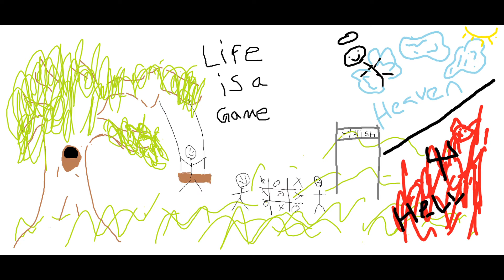Toast - Life is a game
ToastThatsBurnt
Beat Cred to Nnovad